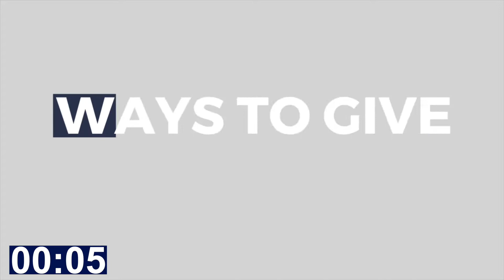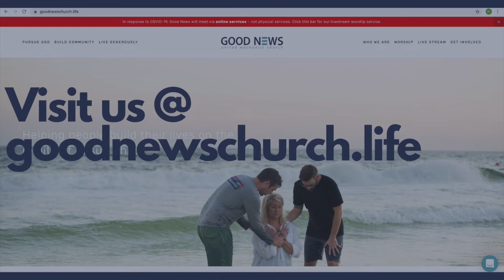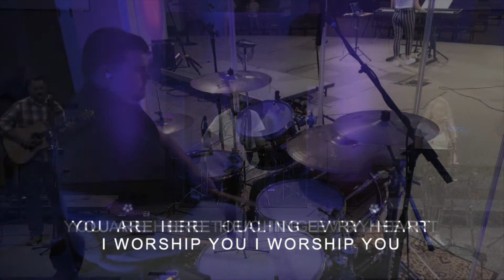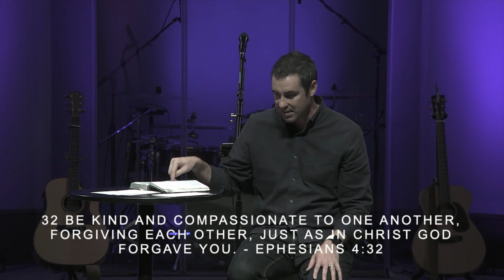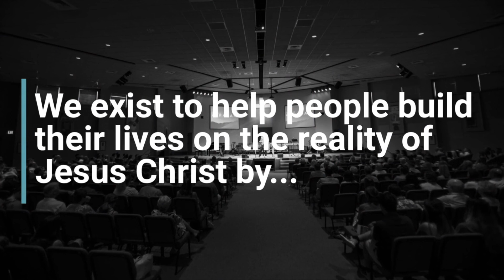Good News Live Stream 7.19.2020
Join us as we continue our series The Next Right Thing: Kindness.